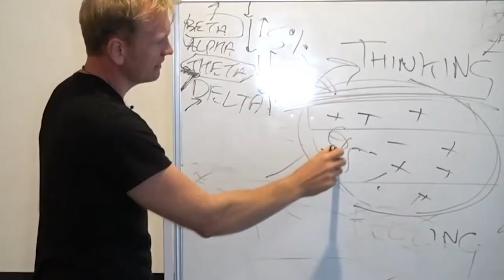Demystifying Medicinal Cannabis, CBD Oil & THC with Professor Kylie O'Brien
Kylie O'Brien | Episode 107

My lovely guest this week is Professor Kylie O'Brien, an expert in Chinese medicine, integrative medicine & medicinal cannabis.

I've been wanting to get the facts straight around CBD oil, THC oil and medicinal cannabis for quite some time, so I invited Kylie onto my show. We discuss the many benefits, the concerns and where the law stands right now and what the future holds around this fascinating topic. We keep the technical jargon to a minimum where possible, and this is a podcast for everyone if you want to know more about this incredible plant. Enjoy.

Some of the questions we covered on the show:
- What is cannabis? How does it differ from marijuana?
- What sort of conditions do people seek to use cannabis for?
- Is there any scientific evidence that it works?
- How does cannabis work?
- What's the difference between CBD & THC?
- Is it safe?  Can we over-use CBD oil and THC oil?
- Are there any examples/case studies where people were using conventional medication and then moved to Med Cannabis?
- What are our laws around cannabis use?
- What are other countries doing with respect to cannabis?
- How do people get access to it in Australia?
- What have you been doing in educating doctors about medicinal cannabis? :)

About Kylie O'Brien: Kylie O'Brien has had a strong academic career in the fields of Chinese medicine, integrative medicine and now medicinal cannabis since career changing in 2000. She has worked for the Victorian Department of Human Services, and held senior leadership roles in the university and private education sector. She is an internationally recognised expert in Chinese medicine and integrative medicine, and has published extensively including a first book on integrative oncology (US: Springer, 2017) and a second one on mental health and medicinal cannabis due for publication in 2020. She is a member of the TGA Advisory Committee for Complementary Medicine, the TEQSA Expert Panel and the World Federation of Chinese Medicine Societies’ Speciality Committee on Cancer Rehabilitation.

Doctors and healthcare practitioners who are interested in the medicinal cannabis course on 22/23 February 2020 in Brisbane featuring Dr Philip Blair MD (US), expert in medicinal cannabis, should go to the following I stress this is for healthcare practitioners and not the general public.

Referenced Podcast with Professor Ian Brighthop:

Love & Guts Podcast: Medicinal Cannabis- benefits, safety and how to access